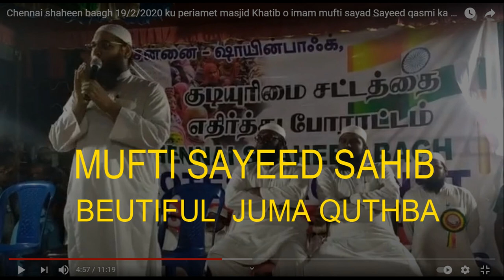beutiful Khutba KHATIB MUFTI SAYAD SAYEED QASIMI periamet Juma masjid Chennai 2021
imam periamet masjid, friday quthba juma masjid periamet juma masjid, The voice of imam, wonder quraan recitation, thajweed, Phonetics of arabic word using (noushad)